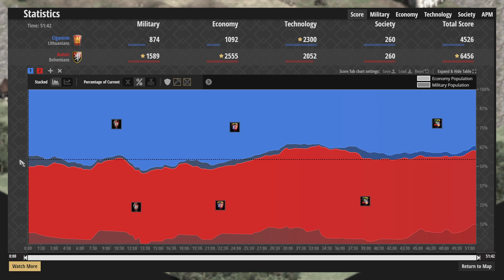Autari, král Šumavy | Age of Empires 2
Team 1: Autari (Bohemians)
Team 2: Ciganino (Lithuanians)

Komentované zápasy z multiplayeru strategie Age of Empires 2, společně s živým komentářem.

Klíčová slova
aoe2 cz,aoe2 česky,aoe2 čeština,aoe2 firetight,cz aoe2,česky aoe2,čeština aoe2,firetight aoe2